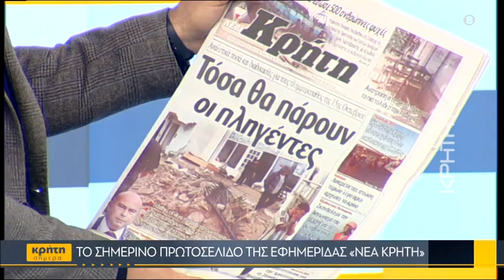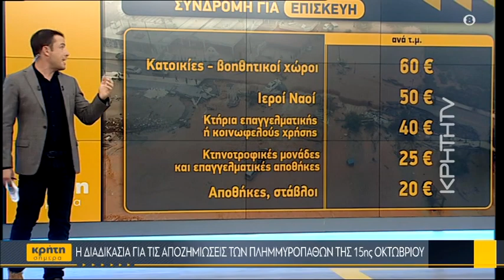Η διαδικασία για τις αποζημιώσεις των πλημμυροπαθών της 15ης Οκτωβρίου